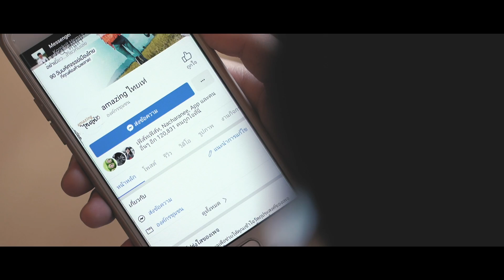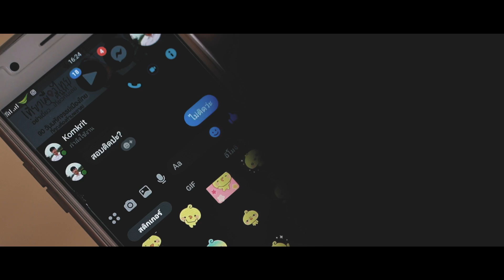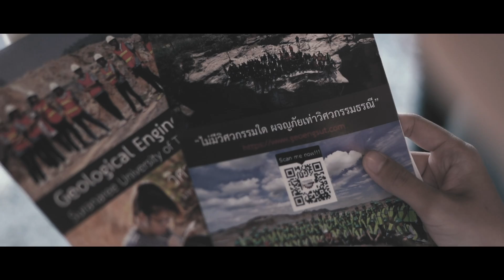วิศวกรรมธรณี มทส.